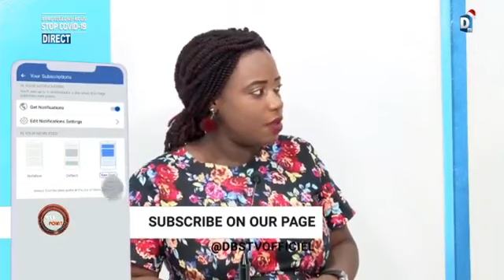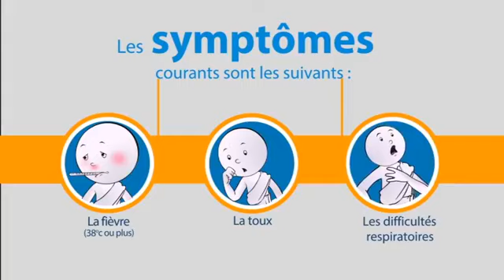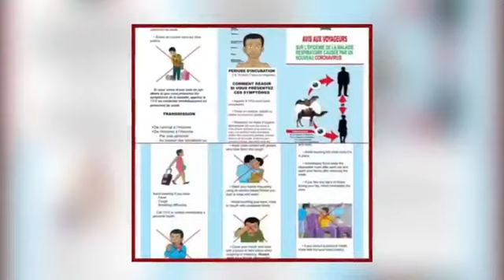Can Human Development be a Major Player in Economic Growth ?